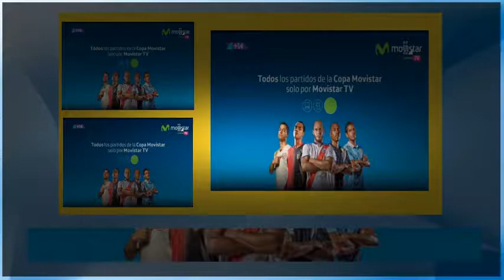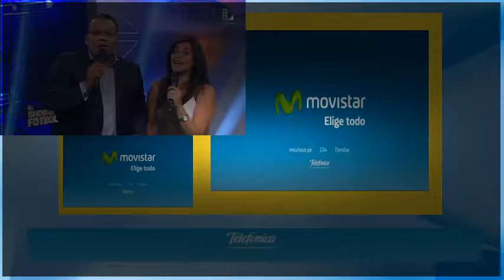EL SHOW DEL FUTBOL 24-04-17 PANTALLA COMPLETA - PROGRAMA COMPLETO HD | LUNES 24 DE ABRIL DEL 2017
EL SHOW DEL FUTBOL 24-04-17 PANTALLA COMPLETA - PROGRAMA COMPLETO HD | LUNES 24 DE ABRIL DEL 2017.EL SHOW DEL FUTBOL 24-04-17 PANTALLA COMPLETA - PROGRAMA COMPLETO HD | LUNES 24 DE ABRIL DEL 2017.